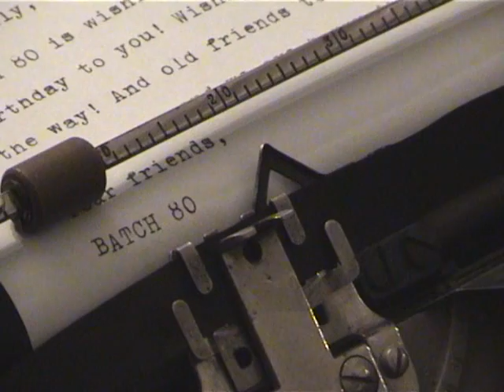Melly's Birthday 2010